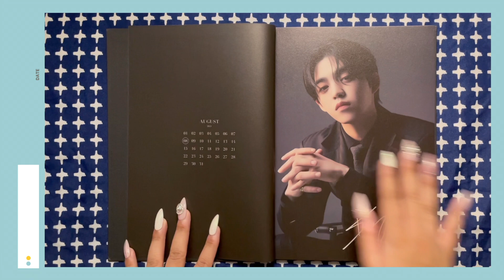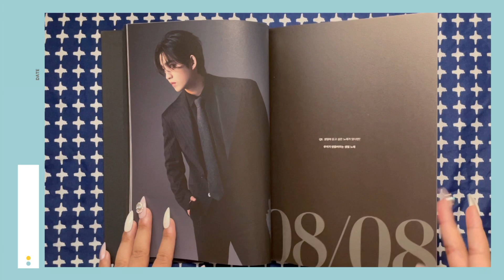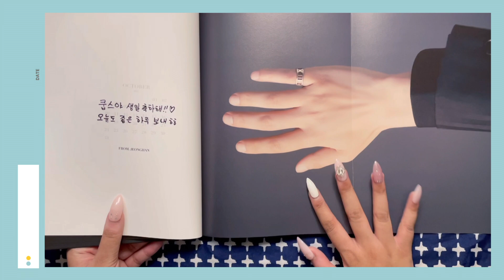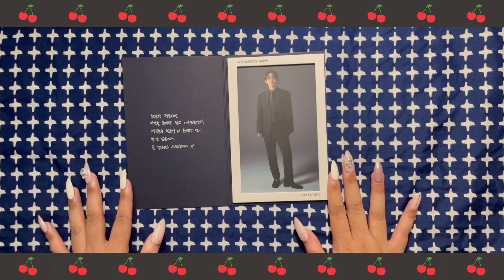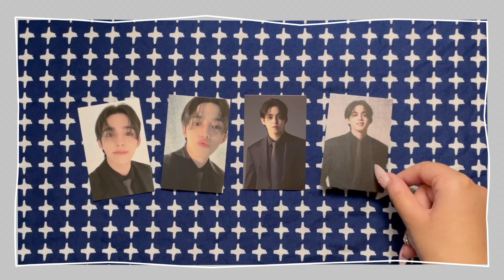happy s.coups day! ♡ s.coups birthday box unboxing (+ review???) ♡ 에스쿱스 생일 박스 언박싱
open me! (っ⌒‿⌒)っ

the biggest crime is that i woke up at 4:45 am for this because i thought it'd sell out immediately. (it didn't.)

샛별 씨 감사합니다 ~